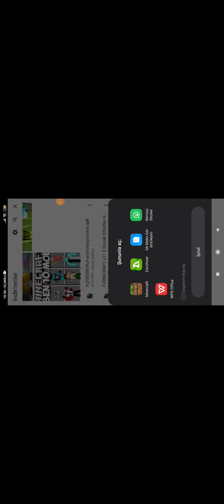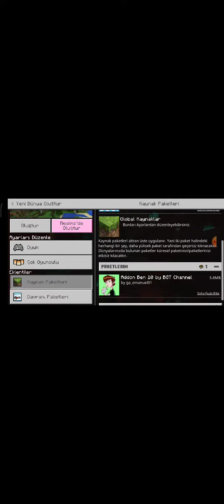Minecraft pe furnicraft mod Nasil indirilir kurulur (linkli)